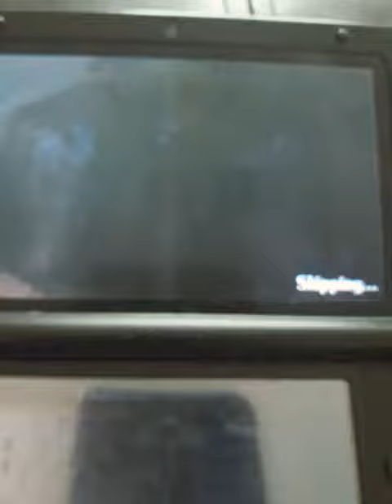Grima.2 units.2 turns.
I can 2 turn grima now. Well isnt that nice.

The song is id (purpose) from fe13